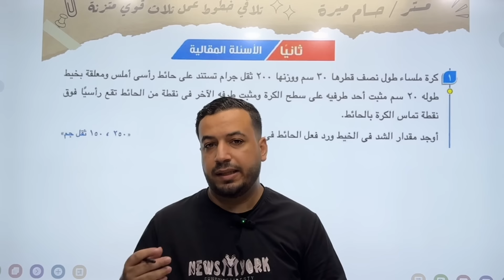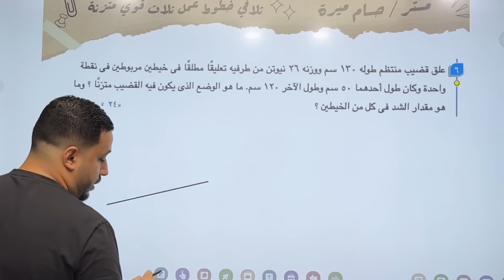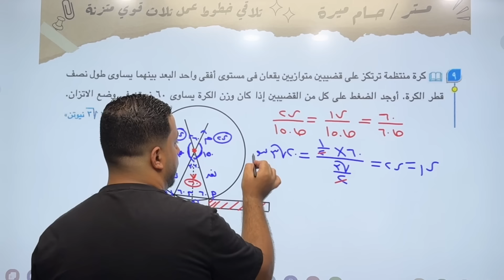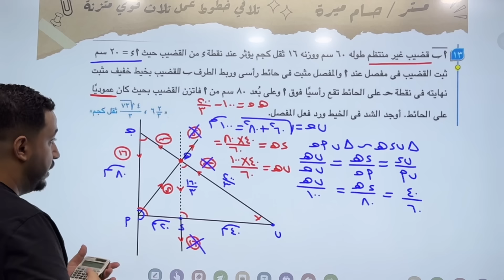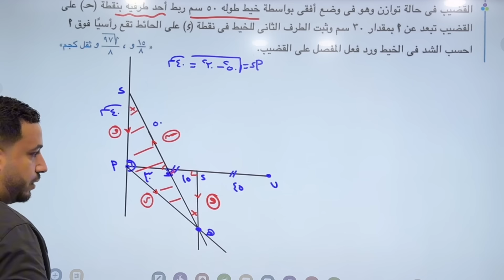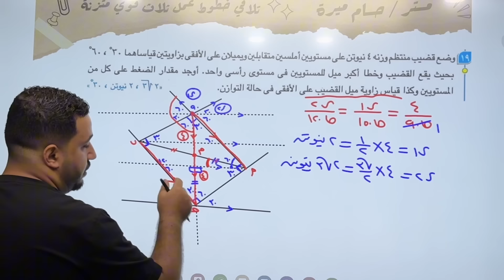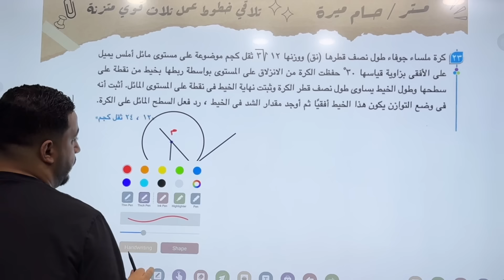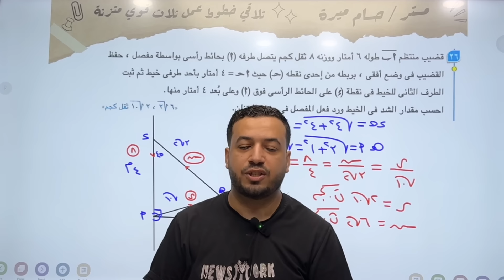حل الاسئلة المقالية⚡المعاصر⚡تلاقي خطوط عمل ثلاث قوي متزنة⚡استاتيكا تانيه ثانوى 2025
حل الأسئلة المقالية من كتاب المعاصر علي الدرس الخمس استاتيكا لطلاب الصف الثاني الثانوى دفعة 2025 ( تلاقي خطوط عمل ثلاث قوي متزنة )⚡